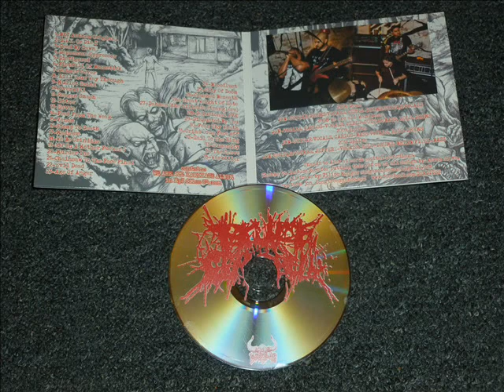BRUCExCAMPBELL - a brief history of our madness 2006-2014 (compilation)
BRUCExCAMPBELL - a brief history of our madness 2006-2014 (compilation), released on cd by Diablos Records in 2018.

Tracklist :
1 BXC Anthem Original
2 D.I.Y. Or Die !!
3 Dead By Dawn
4 Depressor//Oppressor
5 Disfigored
6 Fistfull Of Boomstick
7 The Hillside Stranglers (DAHMER cover)
8 Kill Your Way Through
9 Mullet Grind
10 Overkill
11 Reagan Smash
12 Intro
13 Havoc
14 Feed From The Weak
15 Venom
16 Stomp To Death
17 Madness
18 We Be Grinddin
19 187 On A Mother Fucker !
20 Murder Inc
21 Chainsaw To The Face Final
22 Evil Dead
23 Axe Of Anger
24 Bloodlust
25 City Of Doom
26 Crushed Beneath The Great Weight Of Hate
27 The Hillside Stranglers (DAHMER cover)
28 Delusional PVK
29 Disgusted By You
30 Fear Thy Wrath
31 Grind Your Face Off
32 Hail To The King
33 Humanity
34 The Crave
35 Warkiller